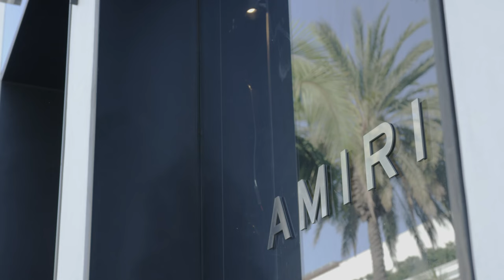"AMIRI Rodeo Drive" an Interview with Mike Amiri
AMIRI is very pleased to announce the opening of its first flagship store, located on Los Angeles' iconic Rodeo Drive.

Monday - Saturday 10:00 - 18:00
Sunday 12:00 - 17:00

Discover more on amiri.com.